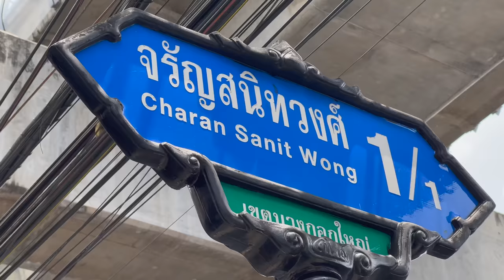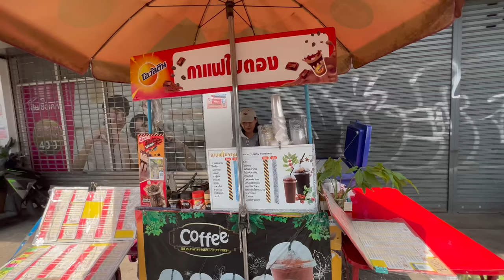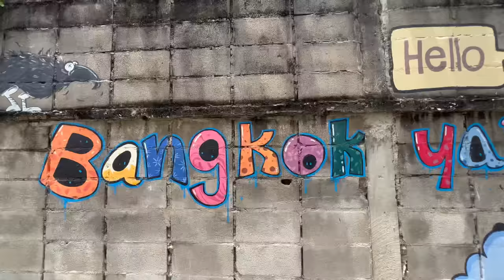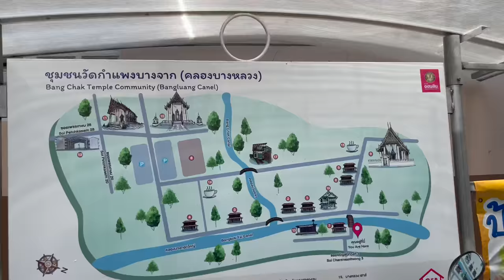THIS IS REAL THAI STREET FOOD 🇹🇭 Uncle Is a PAD SE EW + RAD NA Master!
Learn Thai with the method that I personally use where you'll get 5 free lessons to see how great it is before you sign up.

Today I want to show you an altogether different side to Bangkok than the Khaosan road, the shopping malls and the glitz of the Sukhumvit Road!

Today I headed to the Wat Tha Phra area of Charan Sanit Wong Road to have perhaps the best Rad Na (gravy noodles) and Pad See Ew (fried soy sauce noodles) I've ever has in my life, cooked by Uncle Nueng (The Gravy Noodle Master).

Cost: 85 THB - $2.25

Before that I had some khanom kroc (coconut puddings) which were great.
Cost: 25 THB - $0.75

I finished of with a Cha Yen Thai (iced Thai tea)

Directions to the Noodle Master (One Rad Na Yod Pak 8)

This is Thai street food at its finest

Pad See Ew and Rad Na are two popular dishes in Bangkok and throughout Thailand that are often found in street food stalls, restaurants and food courts.

Pad See Ew is a stir-fried noodle dish made with wide, flat rice noodles, egg, vegetables such as Chinese broccoli, and a protein (usually pork). The dish is seasoned with soy sauce, oyster sauce, and sometimes a little sugar. It is typically served with chilli flakes, vinegar, and fish sauce on the side to add to taste.

Rad Na is a dish that features the same wide, flat rice noodles as Pad See Ew, but they are smothered in a thick gravy made from soy sauce, yellow bean sauce, garlic, and a starch like rice or tapioca to thicken the sauce. The dish usually includes the same vegetables and protein options as Pad See Ew. Rad Na is known for its rich and savoury flavour.

Both Pad See Ew and Rad Na are very popular dishes in Bangkok, and they can be found in a variety of different settings. Whether you're in a food court, a street food stall, or a sit-down restaurant, you're sure to find these delicious and satisfying dishes on the menu.